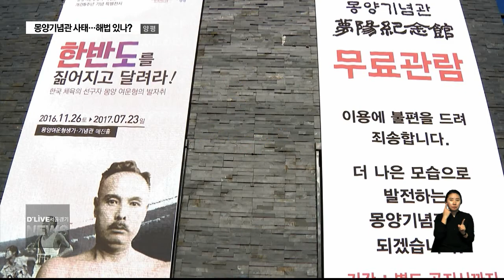몽양기념관 사태… 해법 있나? (서울경기케이블TV뉴스)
【 앵커멘트 】
네, 앞서 보신 것처럼
감정싸움으로 번져간다면...
그 누구를 위해서도
도움이 되지 않을텐데요.
오용석 기자가
당사자들로부터 직접 이해관계를
따져봤습니다. 함께 보시죠.

【 VCR 】
올해 7월이 몽양 여운형 선생 서거 70주기입니다. 이를 앞두고 벌어지고 있는 양평 몽양기념관 위탁운영 사태... 갈등은 깊어만가고 해결의 기미는 오리무중입니다.

다른 무엇보다 당사자들의 입장을 직접 전해드리는 게 좋겠다고 판단해서 이같은 기회를 마련했습니다.

지금 제 옆에 몽양기념관의 장원석 학예사 나와있습니다.

1. 연초 상명대측의 신청철회에도 사태해결이 되지 않고 있는 이유는?

2. 공식적인 입장이 없다며 양평군이 후속조치를 미루고 있는데?

3. 그동안 운영하면서 기념관이 지역민과의 호흡이나 지역사업에는 소홀했다는 지적이 있는데?

네, 한편 또다른 당사자죠. 양평군청측에도 같은 기회를 드리려고 했는데. 정확한 입장은 상명대학교측의 위탁신청 철회가 공식적으로 확인된 이후 할 수 있는 답으로 인터뷰 요청을 갈음했다는 점 알려드립니다.

지금까지 양평 몽양기념관에서 전해드렸습니다.